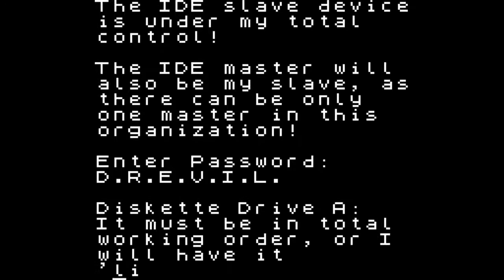Austin Powers: Why Make Millions...? - Unreleased Game Boy Color Game (Gameplay)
Gameplay of the unreleased Austin Powers: Why Make Millions...? for the Game Boy Color, by Tarantula Studios.